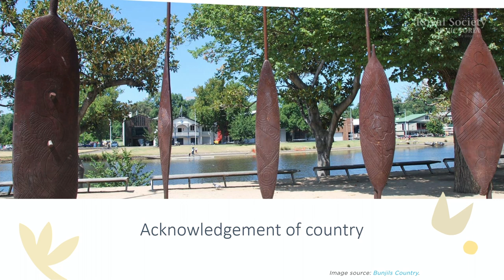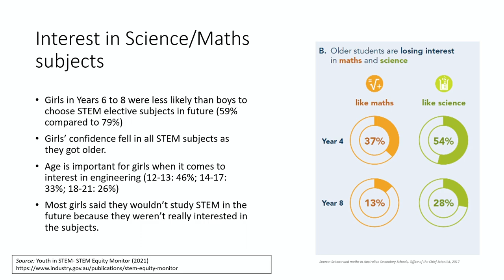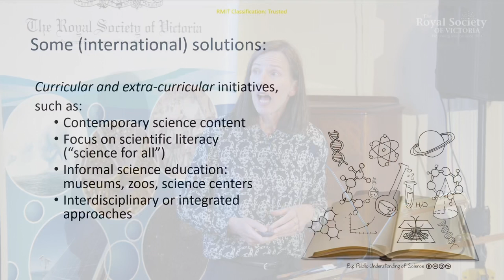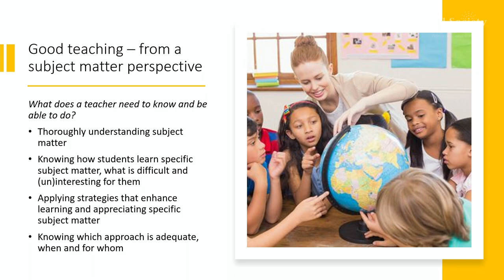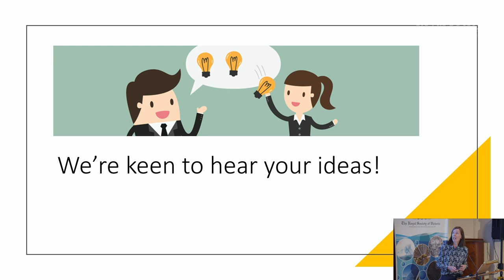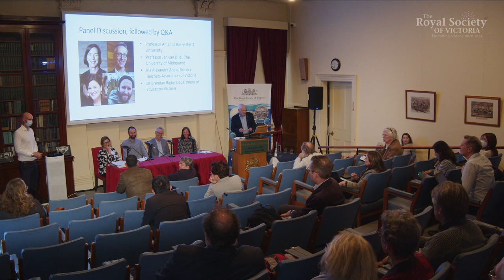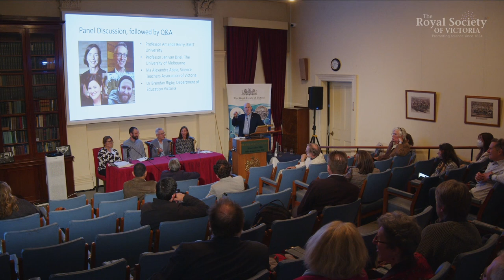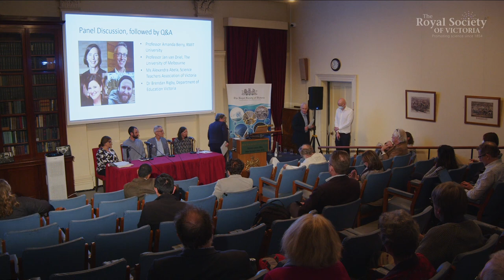Aiming Higher: Improving Science Education in Victorian Schools (Full Presentation)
With the Victorian Government recently announcing free places for prospective teachers in tertiary education and training courses, it’s clear there’s a crisis in this essential profession that warrants special measures. Certainly, participation and completion rates in secondary schooling for students in science subjects have been declining for many years, along with numbers of science-trained teachers. The social malaise reported by a generation of young scholars emerging from the pandemic years certainly isn’t helping.

We can all imagine the professional pressures that come with being a teacher, and that asking a young graduate – or a mature-aged worker changing careers – to ‘step up’ is a big ask. Our science teachers must balance delivery of the Victorian Curriculum with the spontaneity and spark of student-led modes of inquiry to maintain their engagement, questioning and persistence. It’s a tough gig, particularly if stretching to teach science “out of field”, and even more so when engaging students who are experiencing any form of socioeconomic disadvantage or poor mental health.

But are we truly addressing the full picture? What do teachers need to feel supported and valued in sustaining their practice, and what do our primary and secondary students need from teachers to feel engaged and inspired by the challenges of the science curriculum? Join two leaders in pedagogical research to explore opportunities to improve both student outcomes and the status of science teaching in Victoria.

00:00:00 Introduction
00:06:44 Lecture Part 1 -  Professor Amanda Berry
00:22:07 Lecture Part 2 -  Professor Jan van Driel
00:33:27 Lecture Part 3 -  Professor Amanda Berry
00:44:42 Lecture Part 4 -  Professor Jan van Driel
00:55:07 Lecture Part 5 -  Professor Amanda Berry
01:04:41 Panel Discussion with Ms Alexandra Abela & Dr Brendan Rigby
01:51:41 Vote of Thanks by Professor Sandra Kentish FTSE

*About the Speakers:
Amanda Berry is a professor of STEM Education, and Associate Dean Research & Innovation in the School of Education at RMIT University. Her research focuses on how science teachers develop and refine their professional knowledge and how that knowledge can be communicated in ways that build a strong future science teaching workforce and inspire students’ interest, engagement and success in science. Amanda has led numerous projects at state, national and international levels focusing on innovations in science teaching and learning and the development of teacher knowledge and practice.

Jan van Driel is a professor of Science Education in the Faculty of Education at the University of Melbourne. He is co-leading the Mathematics, Science & Technology Education Group (MSTEG). His research is on the intersection of science education and teacher education. Based on the notion that teachers have a strong influence on students’ performance and aspirations, he aims to understand how science teachers’ practices are shaped by their professional knowledge and beliefs, and how these practices impact on students. Specifically, he is interested in how science teachers adapt their teaching to address different learning needs and interests among their students.

*About the Panellists:
Ms Alexandra Abela has been the President of the Science Teachers’ Association of Victoria since 2019, and a continuous member of STAV since joining as a pre-service teacher in 1993. Alex first joined STAV Council in 2001 and has held a number of Executive governance roles. She is currently STAV’s representative on the board of the Australian Science Teachers Association. Throughout her teaching life, Alex has held a variety of leadership positions in education, and she is currently Assistant Principal and Head of Staff Development at Marian College Ararat. Alex is a Director of the Centre for Strategic Education (CSE) and Deputy President of the Independent Education Union of Victoria Tasmania (IEUVT).

Dr Brendan Rigby is the Director of Tech Schools and Performing Arts at the Department of Education. Previously he worked as the Project Director responsible for the redesign of the Framework for Improving Student Outcomes (FISO). Dr Rigby previously worked in international education policy and programs for UNICEF Ghana and Plan International, while also co-founding and managing a non-profit, WhyDev, focused on improving support for international development and foreign aid workers. He’s a trained secondary school teacher and passionate about embedding student voice and perspectives in education policy.

A joint presentation by the Royal Society of Victoria, the Australian Academy of Technology and Engineering, and the Science Teachers Association of Victoria, produced with the support of the Inspiring Victoria program. A shorter "In Summary" presentation is also available